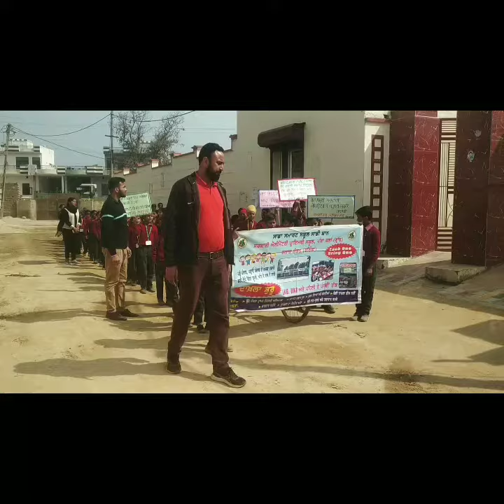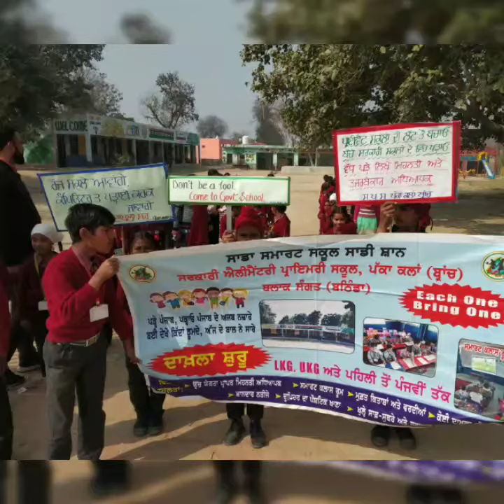Admission rally 20-02-20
*ਸਰਕਾਰੀ ਪ੍ਰਾਇਮਰੀ ਸਕੂਲ ਪੱਕਾ ਕਲਾਂ ਬਰਾਂਚ* ਵਿਖੇ ਨਵੇਂ ਸੈਸ਼ਨ  ਦੇ ਦਾਖਲੇ  ਲਈ ਸਮੂਹ ਸਕੂਲ ਸਟਾਫ ਅਤੇ ਵਿਦਿਆਰਥੀਆਂ ਦਵਾਰਾ ਪਿੰਡ ਵਿਚ  ਰੈਲੀ ਕੀਤੀ ਗਈ । ਜਿਸ ਰਾਹੀਂ ਪਿੰਡ ਦੇ ਲੋਕਾਂ ਨੂੰ ਸਰਕਾਰੀ ਸਕੂਲਾਂ ਦੀ ਵਧੀਆ ਕਾਰਗੁਜਾਰੀ ਬਾਰੇ ਦੱਸਿਆ ਗਿਆ ਅਤੇ ਉਹਨ੍ਹਾਂ ਨੂੰ
ਪ੍ਰਾਈਵੇਟ ਸਕੂਲਾਂ ਦੀ ਥਾਂ ਤੇ ਸਰਕਾਰੀ ਸਕੂਲਾਂ ਵਿਚ ਆਪਣੇ ਬੱਚੇ ਦਾਖਲ ਕਰਵਾਉਣ ਲਈ ਪ੍ਰੇਰਿਤ ਕੀਤਾ ਗਿਆ ।

ਬਲਾਕ - ਸੰਗਤ
ਜ਼ਿਲ੍ਹਾ - ਬਠਿੰਡਾ ।